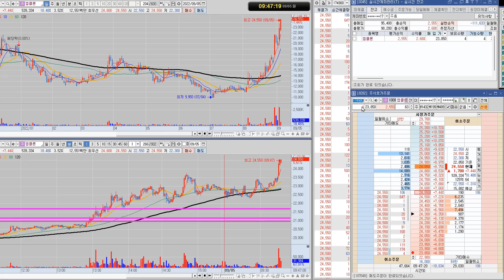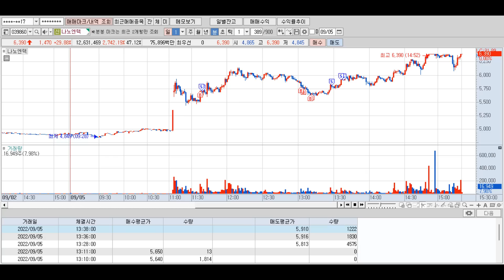[실전매매] 잡주매매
0905 월요일